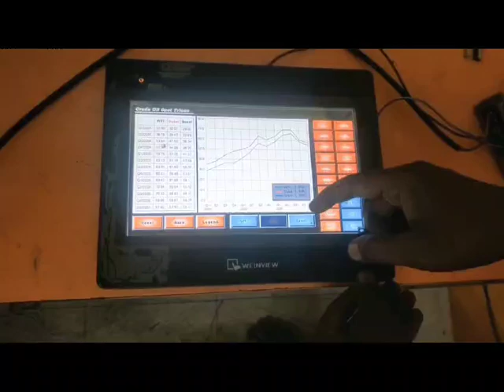WEINVIEW HMI REPAIRING SERVICES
Our engineering team has successfully pinpointed and fixed the problem with the WEINVIEW HMI, which stemmed from a damaged touch screen. After replacing the touch component, the HMI is now operating perfectly. Furthermore, we provide an extensive selection of services, such as repairs for AC/DC drives, maintenance for servo drives, HMI repairs, and support for LCDs and touchscreens. Our expertise covers a variety of machines used in knitting, sizing, weaving, warping, and casting. We offer a broad spectrum of services, from industrial electronic PCBs to keypad replacements and electronic cards.